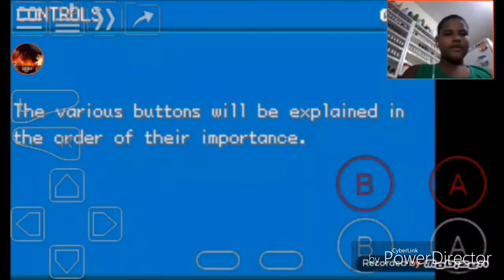Pokemon Shiny Gold Sigma (ep 1) vamoscer grandes amigos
-Sigma1.3.4+TO+STARKINHO+COM+SPRITINHOOOOO.zip